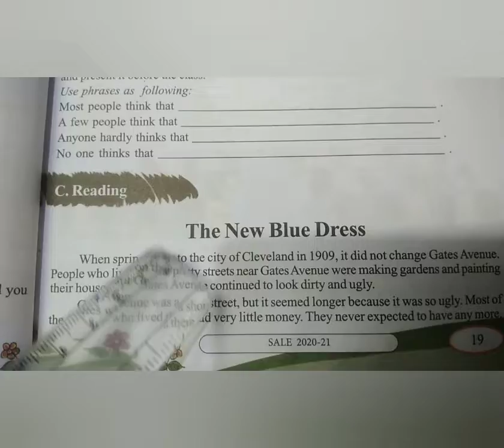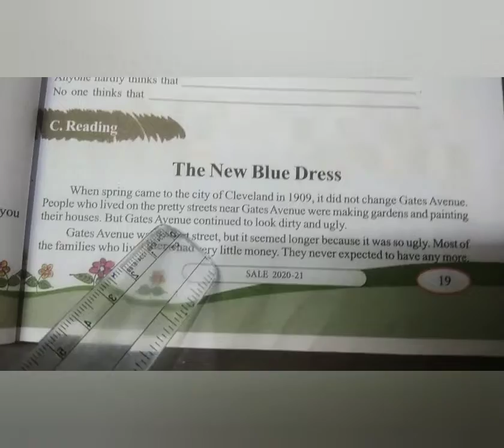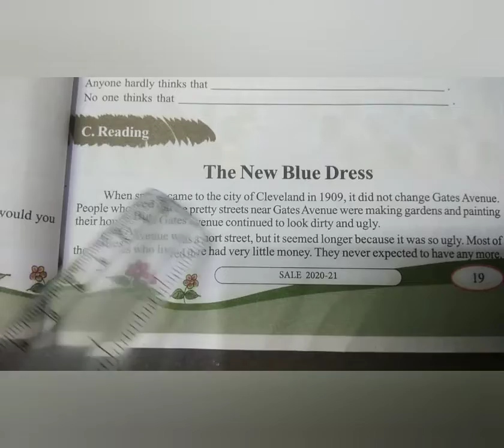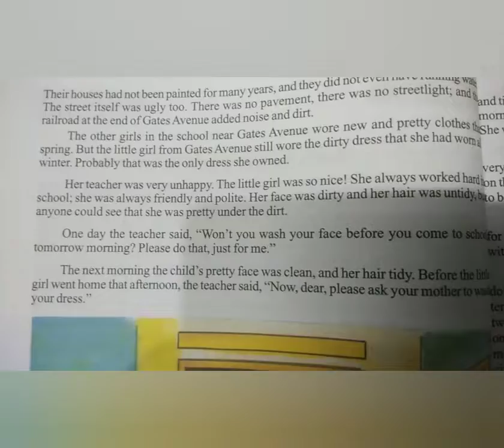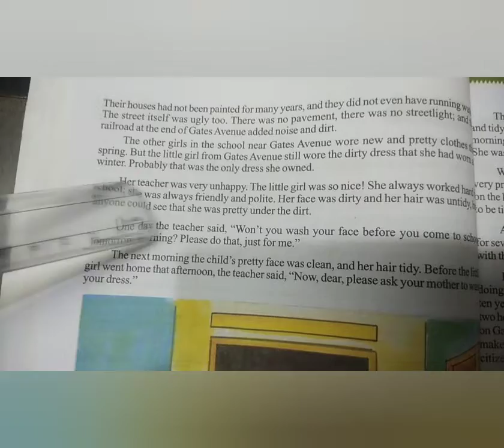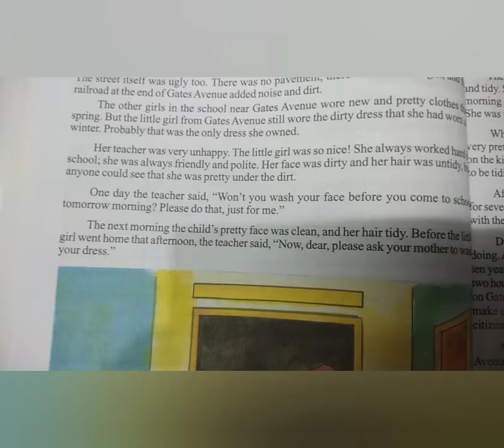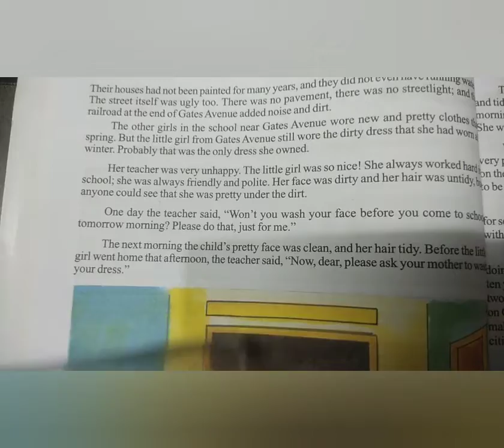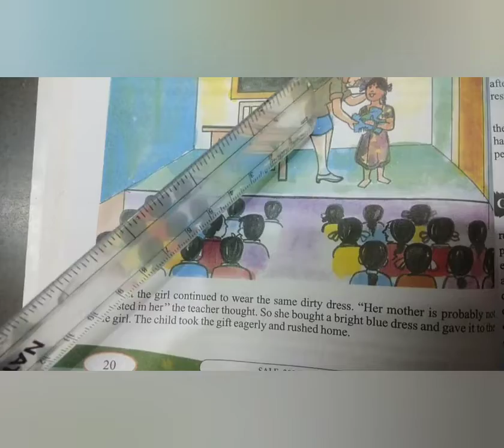7TH CLASS ENGLISH 19 JUL 2021